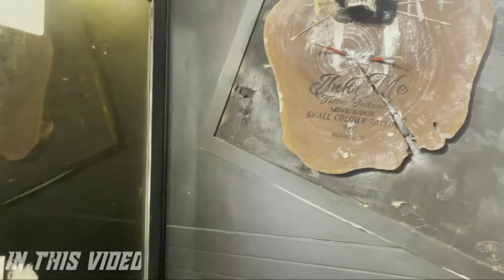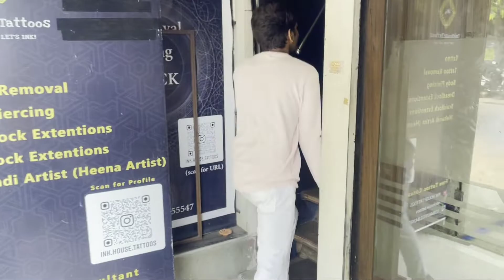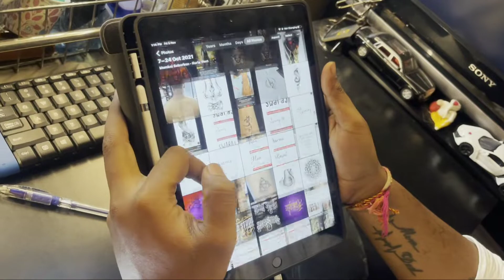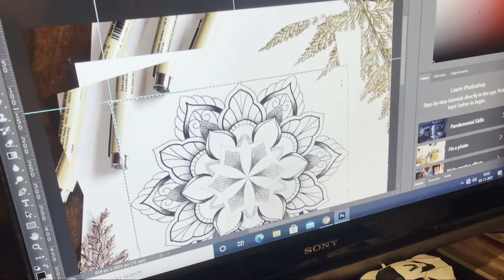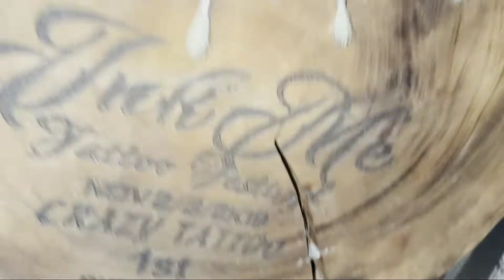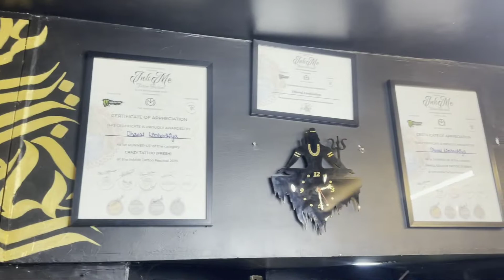I got a decent mandala tattoo! Dream tattoo😱| TATTOO VLOG✨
Hiii what’s up guys it’s kaiffy vlogs here!!!

My first tattoo vlog😍